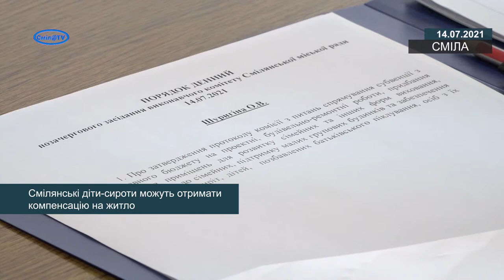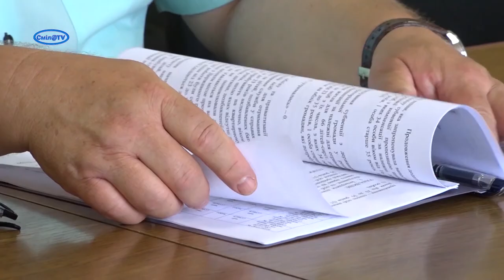Смілянські діти-сироти можуть отримати компенсацію на житло